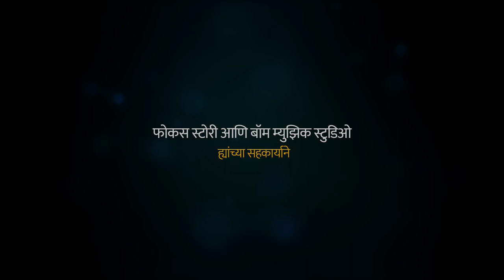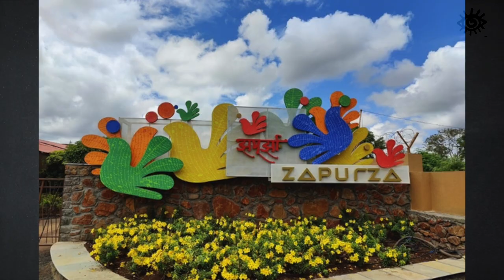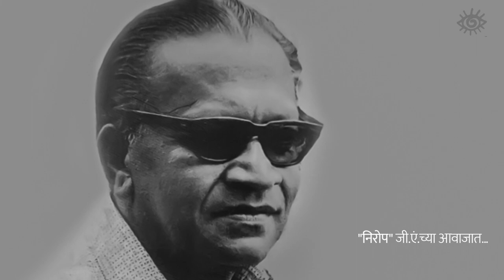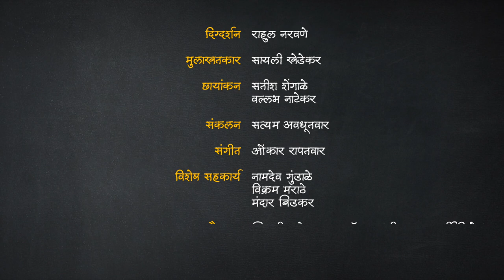In the memory of G. A. Kulkarni I Drishyam Srories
On the occasion of the birth centenary year of renowned writer G.A. Kulkarni, Drishyam Communications contributed in a unique way. We interviewed his sister, Smt. Nandatai Paithankar to memorise G.A as a person. This is a tribute to our beloved writer...